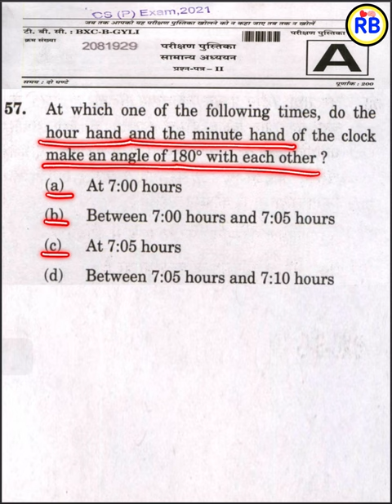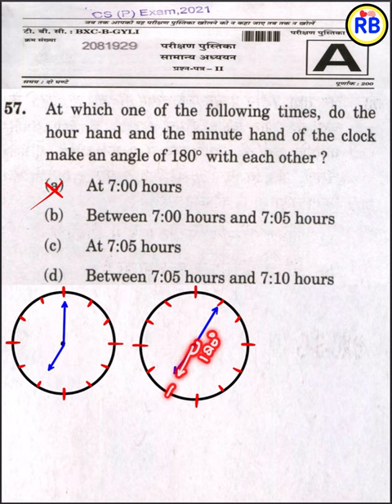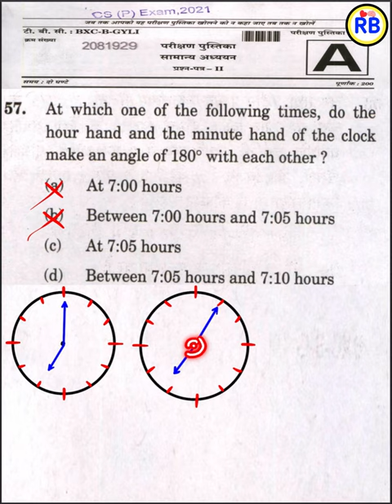At Which Of The Following Times, Do The Hour Hand And Minute Hand Of The Clock Make An Angle Of 180°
At Which Of The Following Times, Do The Hour Hand And Minute Hand Of The Clock Make An Angle Of 180° With Each Other ?
upsc csat
upsc gs
upsc strategy
upsc interview
upsc motivational video
upsc hindi
upsc syllabus
upsc ki taiyari kaise kare
upsc preparation